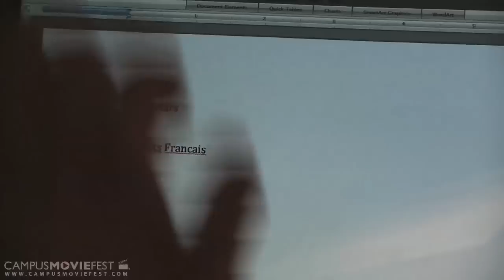Ultimate Procrastination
What I do when I am trying to avoid French Homework.
(Special Thanks to Andrea Moore).

Created by Rockin' Robin at University of North Carolina Greensboro in 2011 as part of Campus MovieFest, the world's largest student film festival.

Ultimate Procrastination Cast & Crew :
with
Andrea Moore

More info - CMF Campus MovieFest movie short film festival fest five minutes '5 minutes' 'short film' 'one week' university college coed student 'film festival' 'world's largest' University of North Carolina Greensboro 2011 '7 days' seven